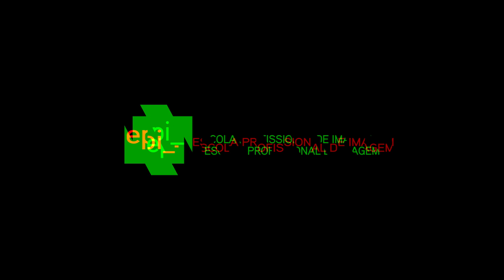Curso de Fotografia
PAP - Prova de Aptidão Profissional
MAKING OF Guilherme